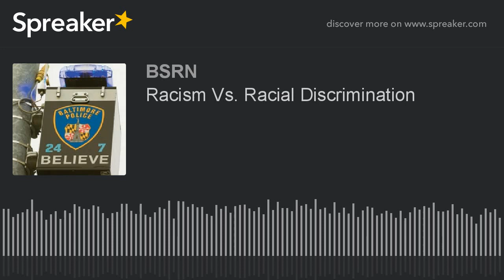Racism Vs. Racial Discrimination